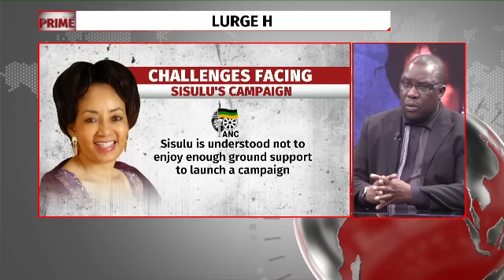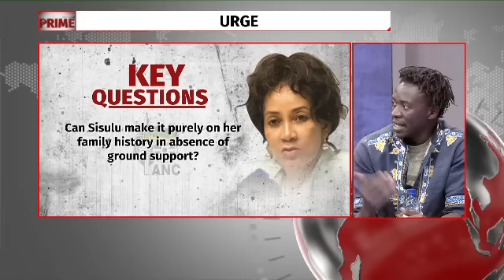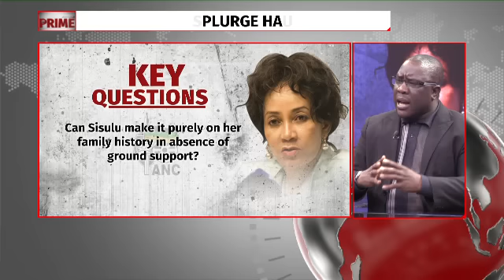R10m flower splurge haunts Sisulu